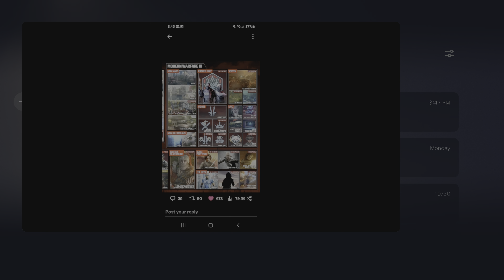They talked about SBMM